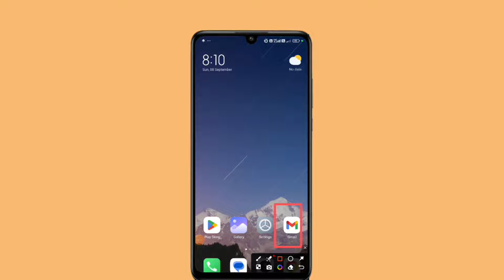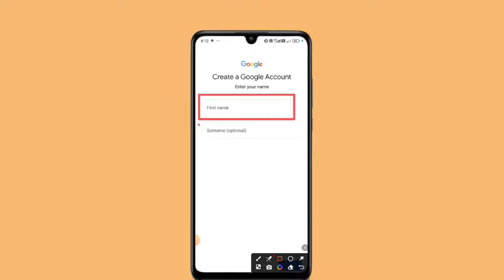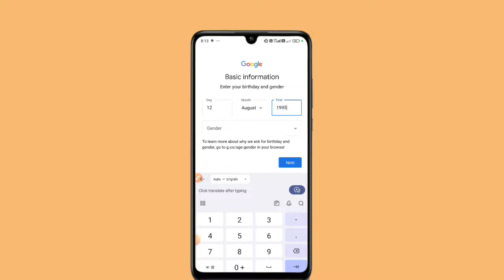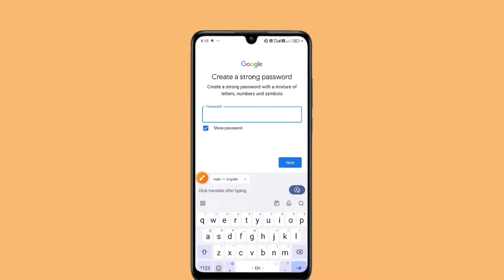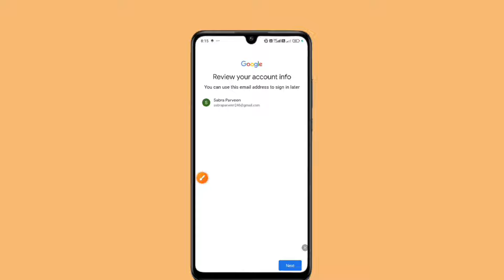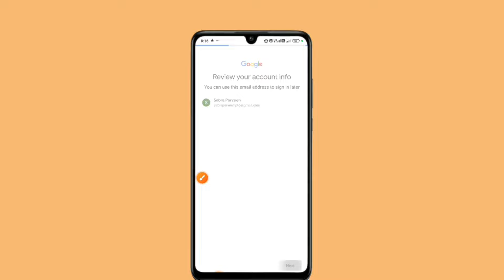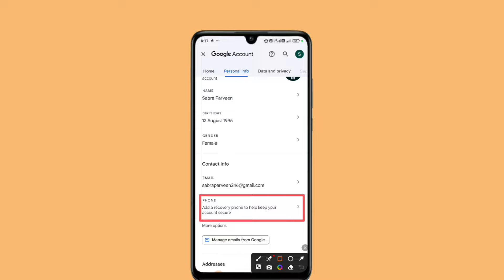Email id kaise banaye 2024 | gmail id kaise banaye | new email id kaise banaye 2024